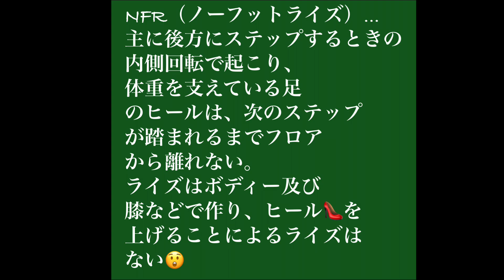社交ダンス ノーフットライズを探せ😲 ダンサー内藤のフリーダンスレッスンTV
今回は、具体的にノー・フット・ライズを見てみましょう。この映像のどこのどのステップが、ノー・フット・ライズになるかご回答くださいませ。